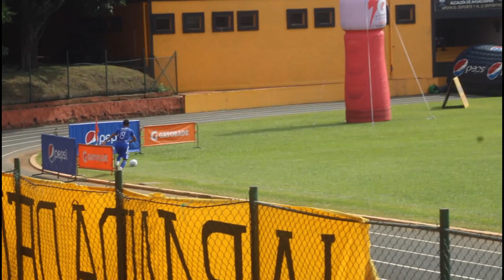🟡⚫ONCE DEPORTIVO 1-0 FUERTE SAN FRANCISCO🔵 | VICTORIA SOBRE EL FINAL PARA SEGUIR INVICTOS | RESUMEN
11 Deportivo vs Fuerte San Francisco